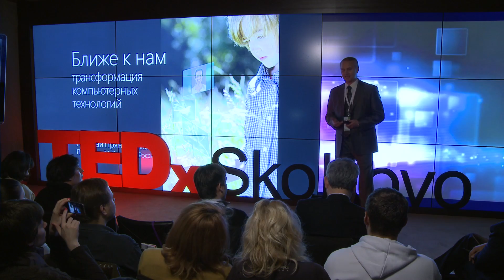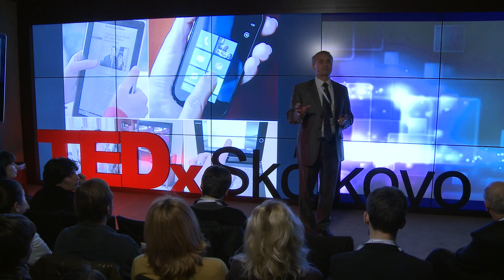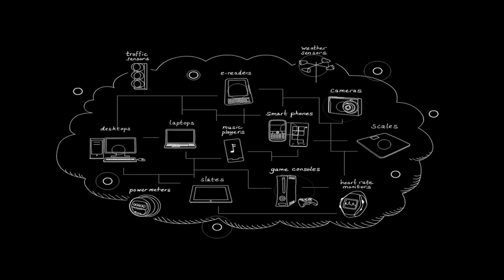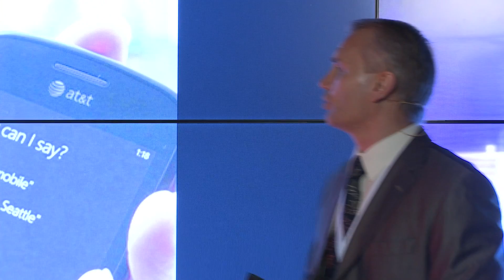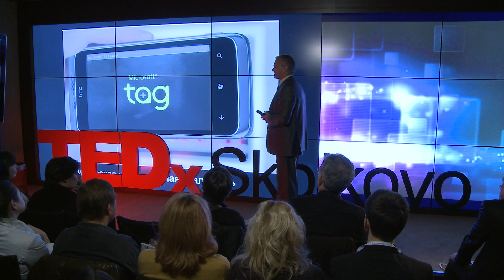TEDxSkolkovo - Nikolay Pryanishnikov - Transformation of computer technologies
Nikolay Pryanishnikov - President of Microsoft Russia.

Nikolay Pryanishnikov made a valuable contribution into development of mobile industry, and now he works with one of the most mighty and available brand of IT business. He will tell us about modern computer technologies.

AboutTEDx, x = independently organised event In the spirit of ideas worth spreading, TEDx is a program of local, self-organised events that bring people together to share a TED-like experience. At a TEDx event, TEDTalks video and live speakers combine to spark deep discussion and connection in a small group. These local, self-organised events are branded TEDx, where x = independently organised TED event. The TED Conference provides general guidance for the TEDx program, but individual TEDx events are self-organised.* (*Subject to certain rules and regulations)